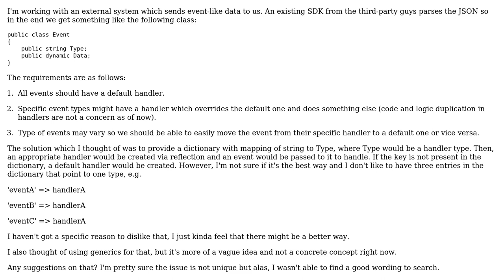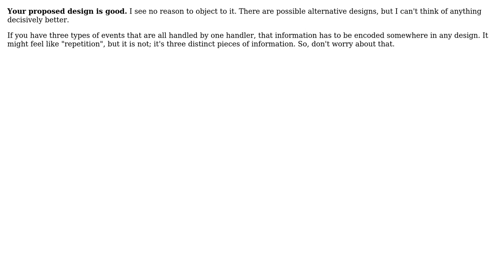Software Engineering: Handling events based on their property (2 Solutions!!)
Software Engineering: Handling events based on their property

With thanks & praise to God, and with thanks to the many people who have made this project possible! | Content (except music & images) licensed under CC BY-SA | Music | Images & others | With thanks to user Vlad Stryapko user David Arno and the Stack Exchange Network Trademarks are property of their respective owners. You are responsible for your own actions.